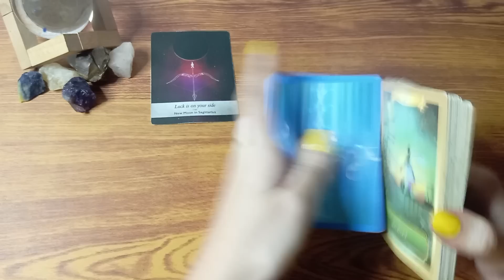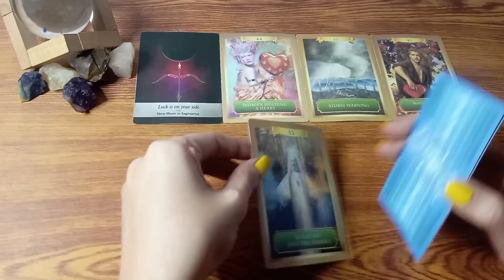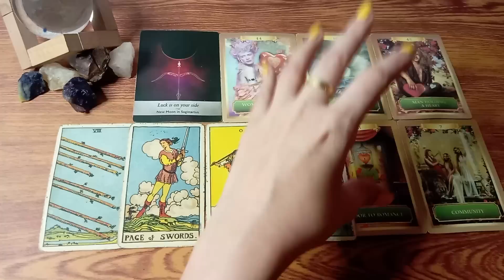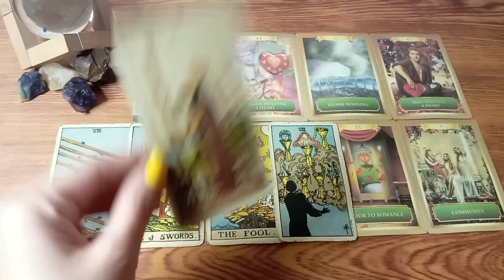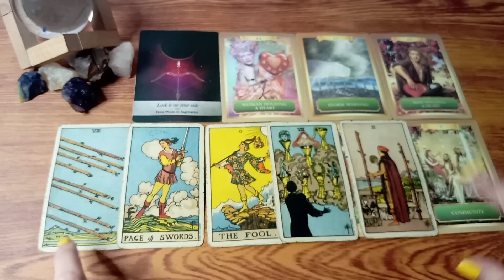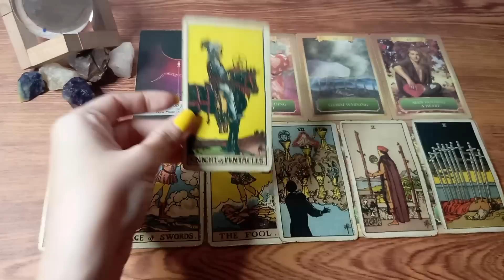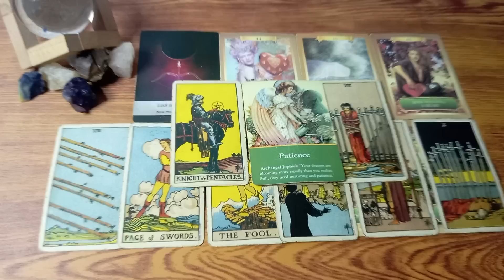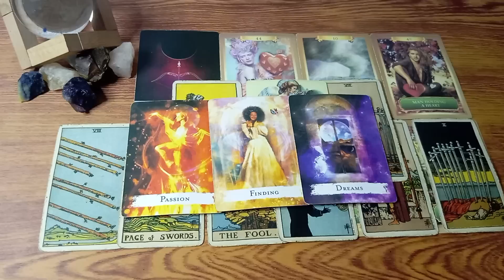♍VIRGO SAPUL NA SAPUL KA NG SWERTE KAYA WAG MO NG PAKAWALAN PA! ✨❤️